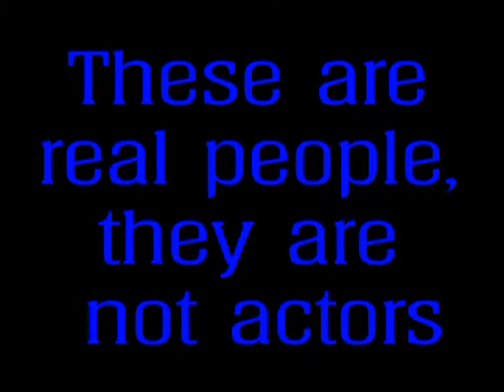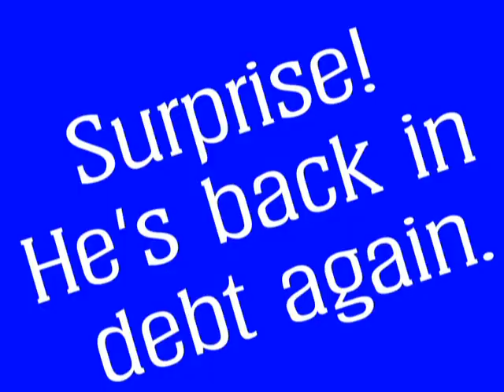My Spouse is Drinking